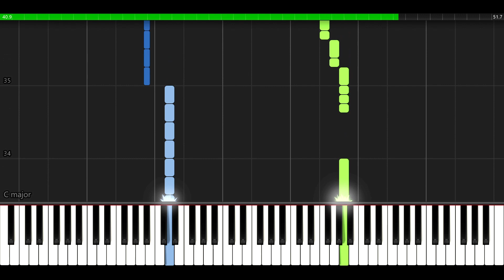【ぼっち・ざ・ろっく！】 「あのバンド」/ 結束バンド 第8話劇中曲 簡単初心者向けピアノ 【Bocchi the Rock】